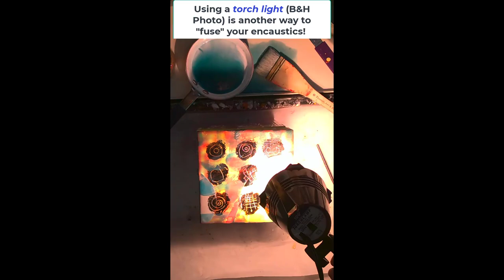Encaustic DEMO - Torch Light, India Ink, Warm to Cool Encaustic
Here is a new technique for FUSING your encaustic paintings! This is a TORCH LIGHT I got from B&F Photo

Sign up for Year Long ENCAUSTIC "Painting with Fire 2023" with 26 of the World's best instructors - go at your own pace, 24/7, LIFETIME access!

When you use the link above, you will get my awesome ENCAUSTIC Course + Special  Effects ($250 value) FOR FREE!

PAM's Top Tier TRAINING (& Freebies):

FREE: Pam's FREE Master Class! " How to paint GREAT Art using Pamela’s 3-step process and your LIFE STORY as inspiration!  Join the FREE Master Class HERE (stick around till the end to receive great BONUSES!)

BEST Art Membership Group – where I paint with you LIVE each month, and I help you grow and prosper amongst like-minded artists with a strong foundation in color and design! Apply here:

IN THIS VIDEO: Here is a new technique for FUSING your encaustic paintings! This is a TORCH LIGHT I got from B&F Photo

Fussing your encaustic painting | Fusing and layering | Fussing Tools for encaustic painting

My name is Pamela Caughey and I am an artist/instructor/mentor/coach living in Montana. I welcome you to my YouTube Channel and hope you will find lots of useful and helpful content that will help you grow as an artist so you can create Your Best Art!